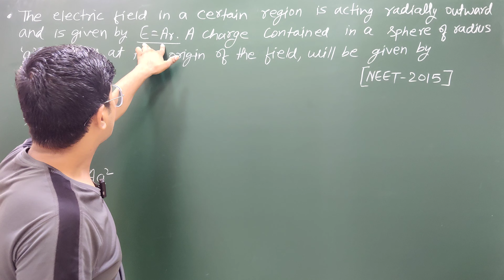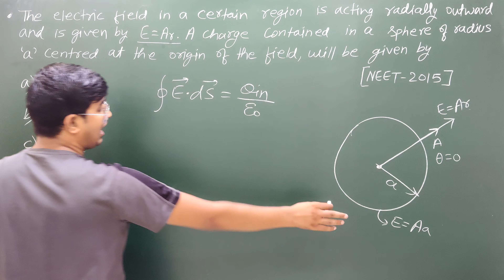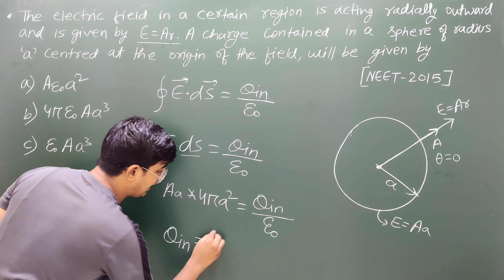The Electric Field In A Certain Region Is Acting Radially Outward Is Given By E=Ar......